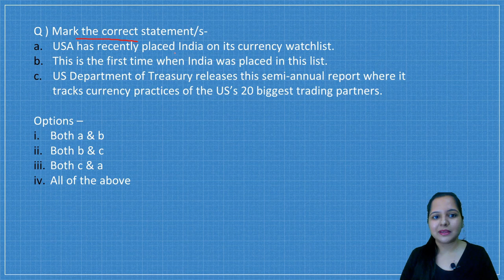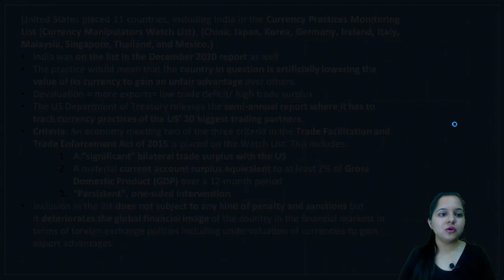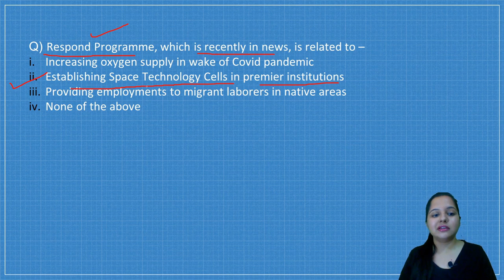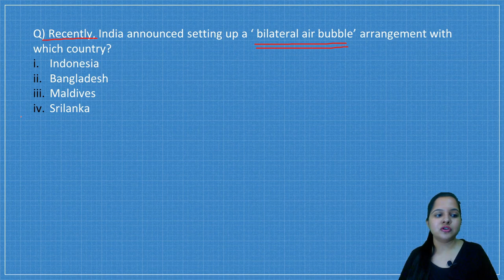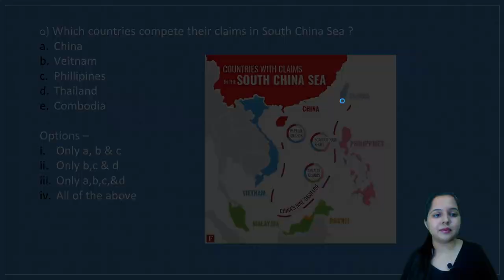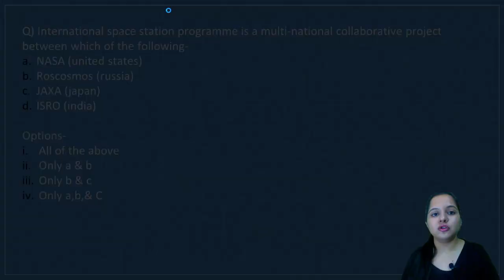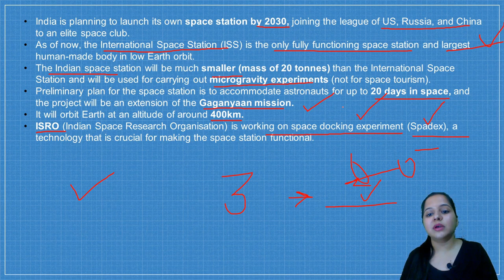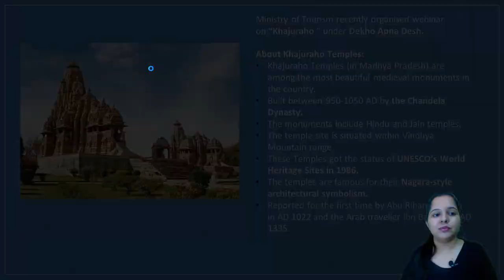Daily News Analysis| 21 April 2021 | UPSC CSE/IAS | Current Affairs | UPSC Prelims 2021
In this video, Mayuri Ma'am will cover the important current affairs by referring to all the important newspapers/journals, News shows, and magazines referred for UPSC CSE 2020 preparation including The Hindu, Indian Express, Rajya Sabha TV, Yojana, Kurukshetra, etc. This course will be helpful for Prelims as well as Mains preparation for the Civil Services Exam.

We are also running a free crash course for UPSC Prelims 2021. To register fill this form